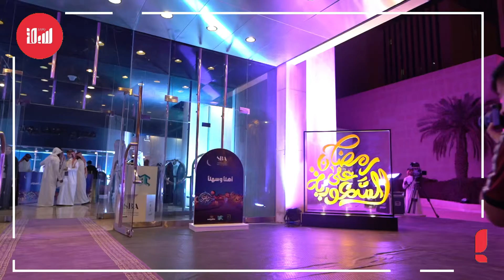علي العلياني يكشف سبب نجاح برنامجه مراحل والعونان رأي الجمهور السعودي مهم